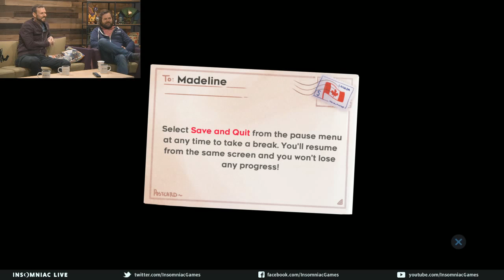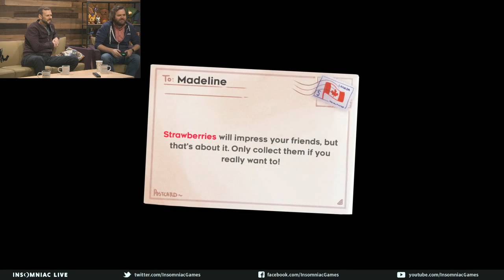Insomniac Live - Celeste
We played Celeste with Josh Noble!  Join us every Mon/Wed/Fri at 2pm PT, and every Tue/Thu at 11am, for more Insomniac Live!